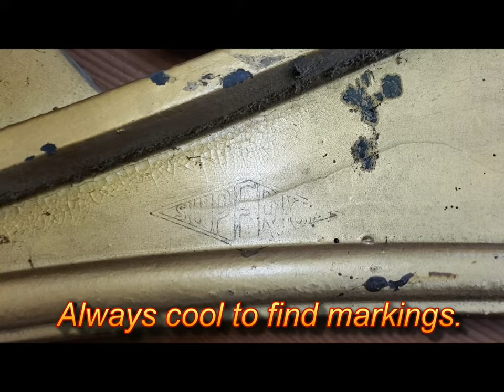Dismantling the Christman Sons Upright Piano